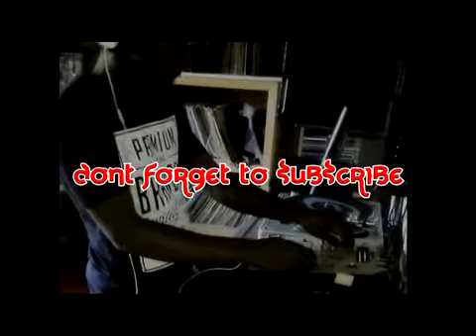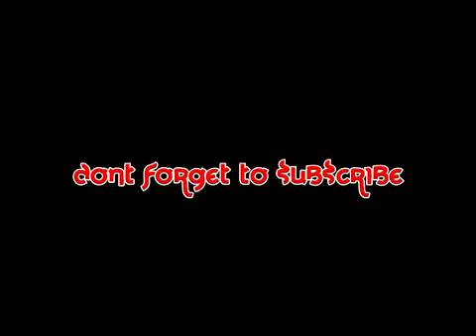2018 Afro pop Live mix by Dj Bnyc